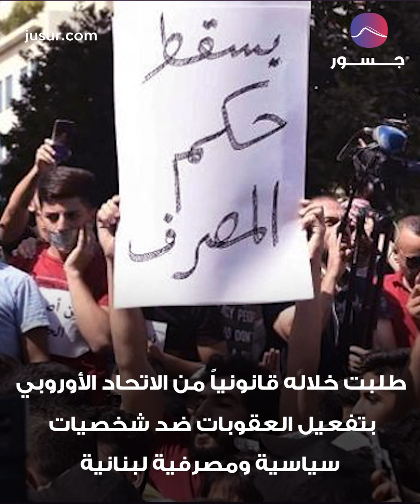البرلمان الأوروبي ينتصر للمودعين في لبنان: عقوبات صارمة | جسور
البرلمان الأوروبي ينتصر للمودعين في لبنان: عقوبات صارمة